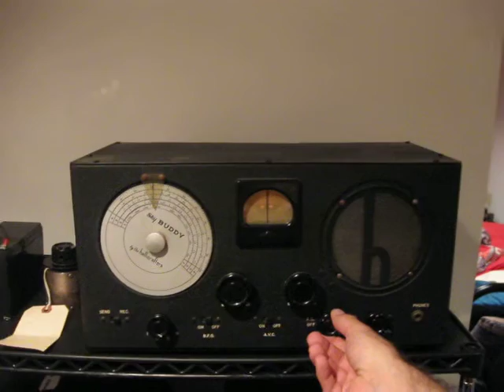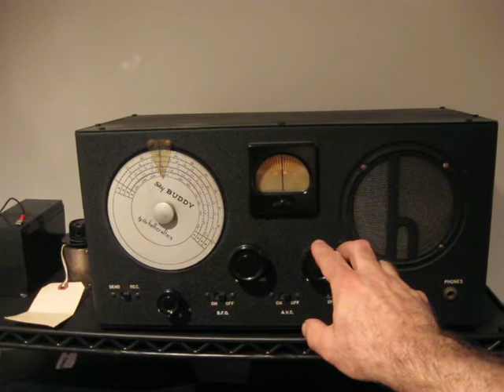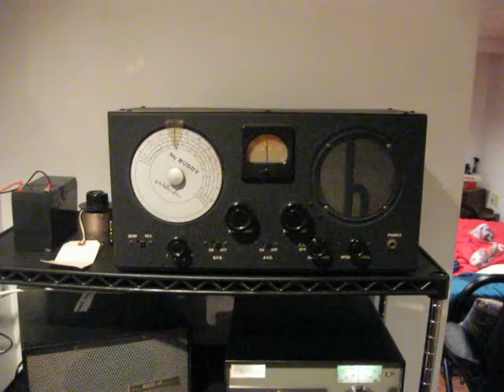Drake SW4A vs Hallicrafters S19R & Other Radio Toys @ WA3TTS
Listening to the Australian Broadcasting Company (ABC) on the SW band at 0700Z July 3, 2013 with a Drake SW4A and Hallicrafters S19R radios. Using an e-probe antenna (dual J310s) and splitting the output matched in 50 ohms. Each receiver fed with 10:1 BN73-202 (x3 core) transformer to 500 ohm range. Really quiet, no noise at all compared to a long wire antenna. Below are some photo links...
e-probe antenna

Close-up of 10:1 isolation transformer (not grounded) used to feed the doublet input on the S19R Hallicrafters Skybuddy

.73, Mike wa3tts